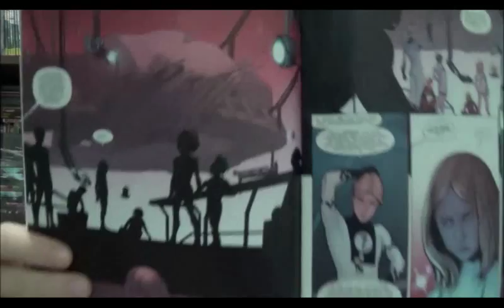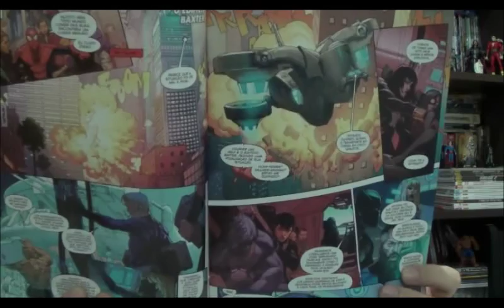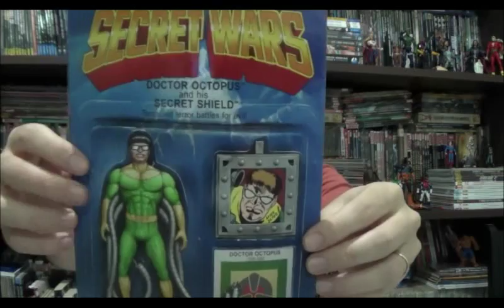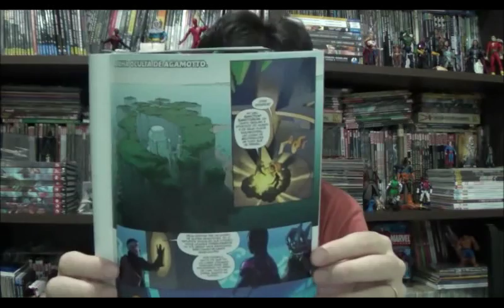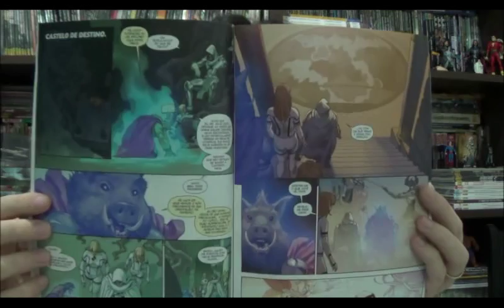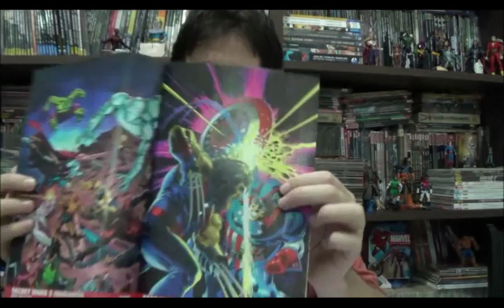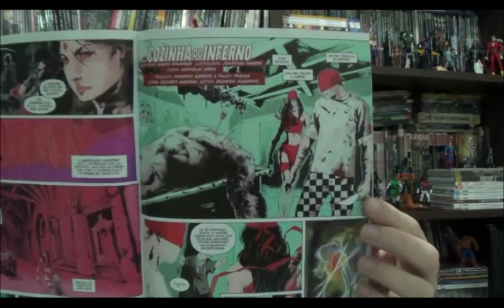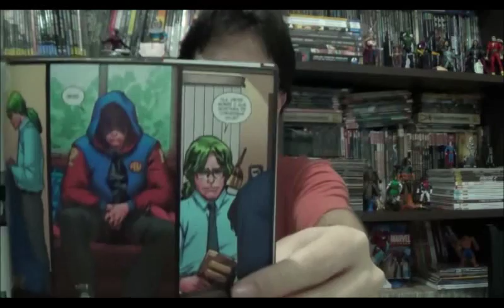Chapéu do Presto Especial - Guerras Secretas - edições 1 a 5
Bem vindos a mais um Chapéu do Presto especial Guerras Secretas. Hoje apresentarei a análise de. Guerras Secretas, pelo menos as cinco primeiras edições da série principal. Confira: